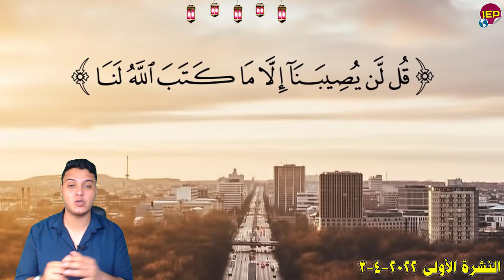خبر سار لكل المصريين بشأن مرتبات ابريل وعاجل اليوم الأحد منذ قليل